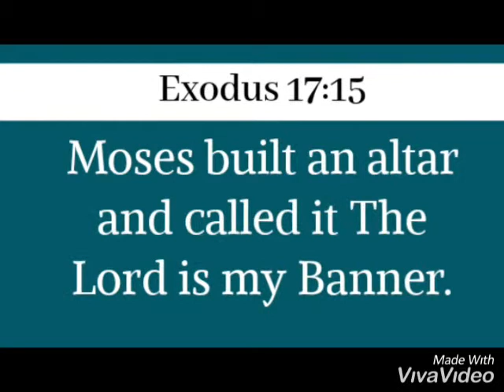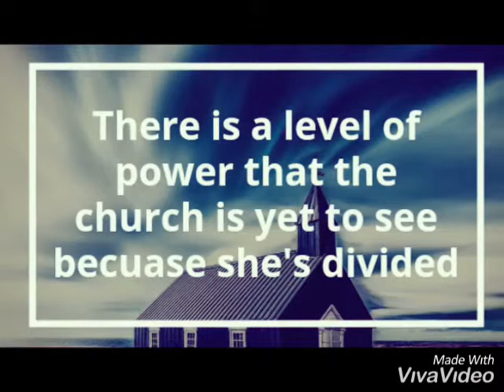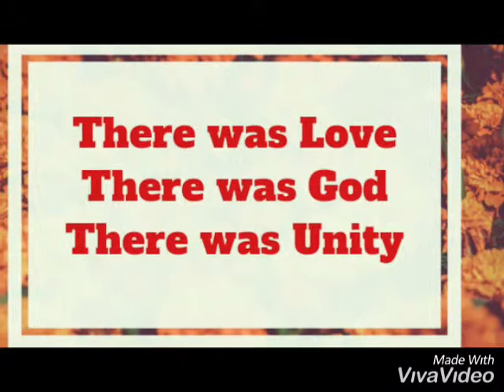Banner of Unity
Yahweh Part 10